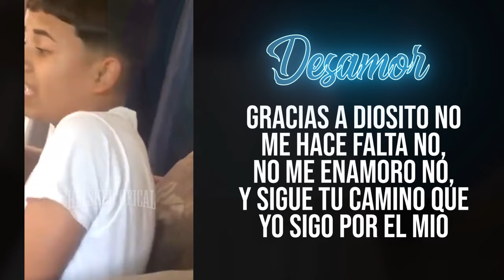DESAMOR | Hector Morales | [Letra] Freestyle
Todos los autores originales de los FREE están al final del video, si eres autor y tu canal no sale al final del video, déjame tu comentario. Queda claro que no soy autor, ni compositor de ninguna video. Todos los derechos y copyright les pertenecen a ellos.